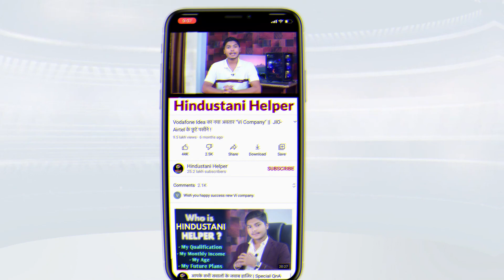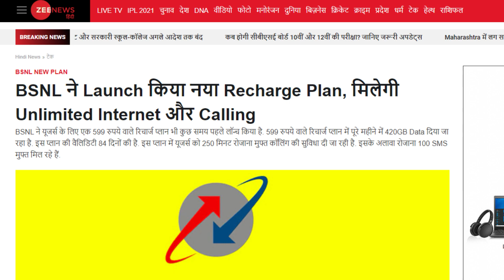BSNL ने फिर की JIO-Airtel की बोलती बंद - TELECOM SECTOR में पहली बार ऐसा प्लान !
BSNL ने Launch किया नया Recharge Plan, मिलेगी Unlimited Internet और Calling
BSNL ने यूजर्स के लिए एक 599 रुपये वाले रिचार्ज प्लान भी कुछ समय पहले लॉन्च किया है. 599 रुपये वाले रिचार्ज प्लान में पूरे महीने में 420GB Data दिया जा रहा है. इस प्लान की वैलिडिटी 84 दिनों की है. इस प्लान में यूजर्स को 250 मिनट रोजाना मुफ्त कॉलिंग की सुविधा दी जा रही है. इसके अलावा रोजाना 100 SMS मुफ्त मिल रहे हैं.

Telecom | Tech | Making Money Online

Tech Gear I Use:
Primary Phone
Studio Lights Pair
Tripod: Simpex Tripod VCT 88
(We keep changing our equipments, these are just for your kind reference.)

Thank You people, keep watching our videos and we promise you to provide the needed Technology & Informative Videos for a better living.